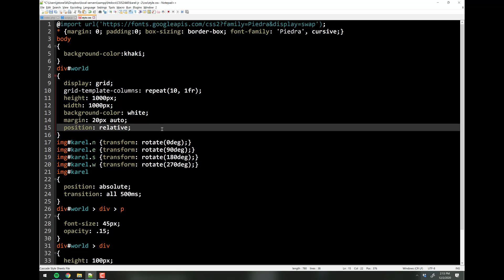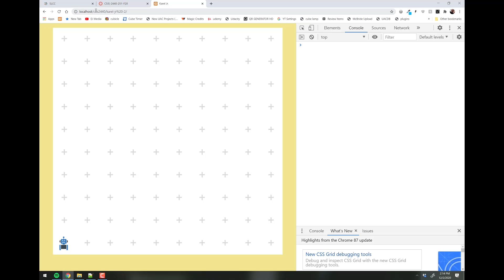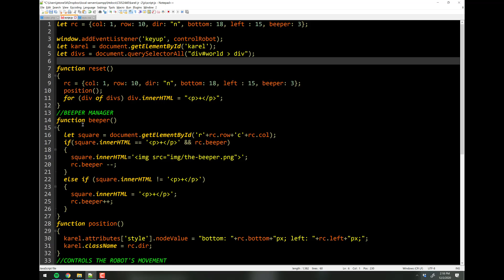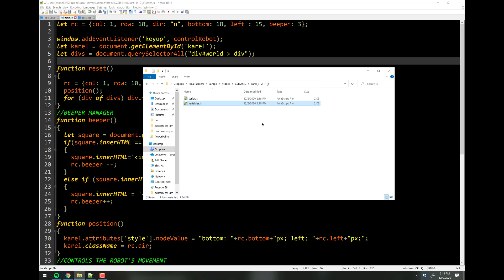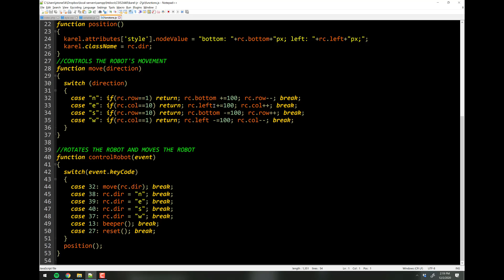Advanced JavaScript: Tweaking Karel J. Robot